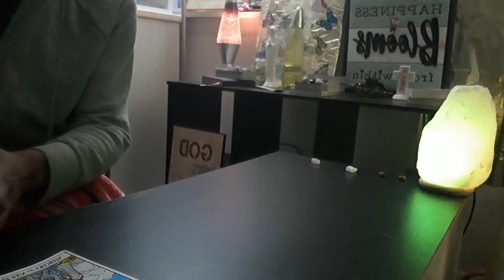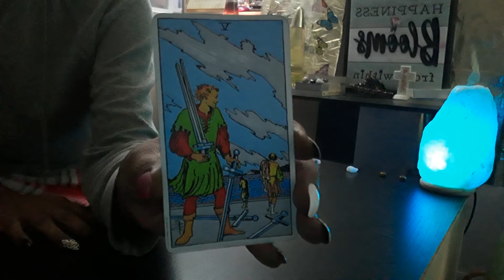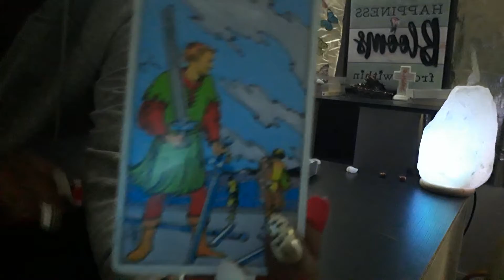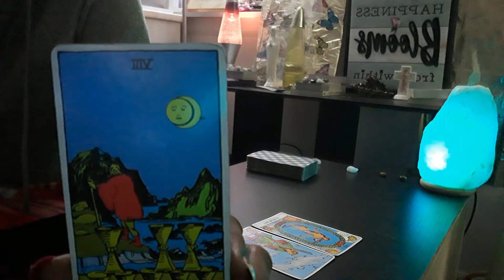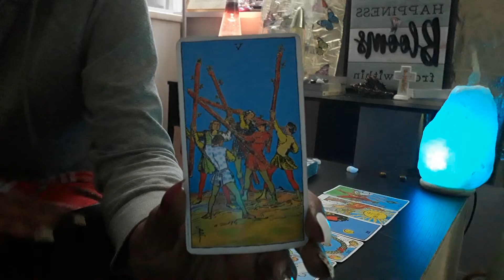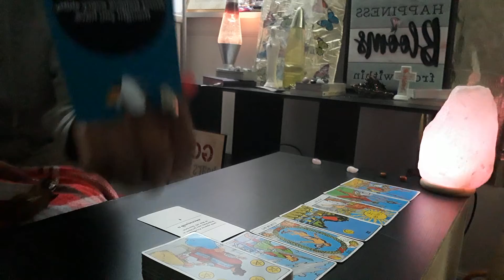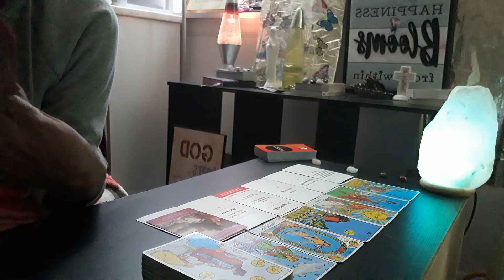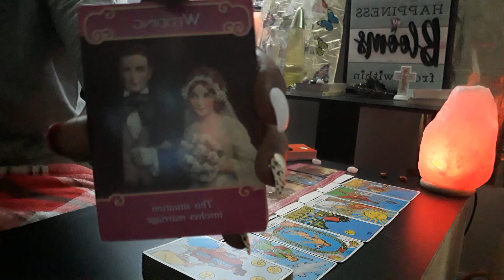♉TAURUS single weekly love reading- Your conflicted about this situation but you want commitment